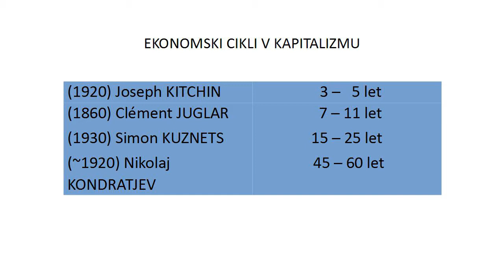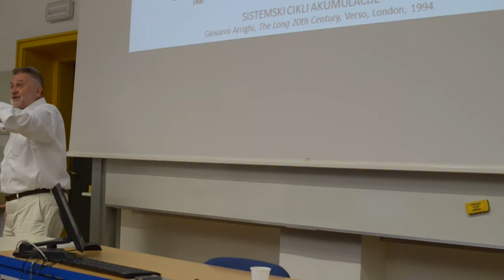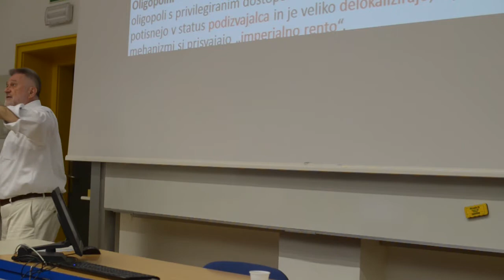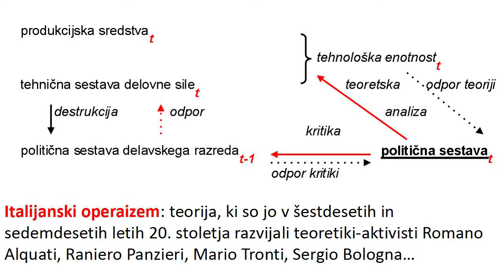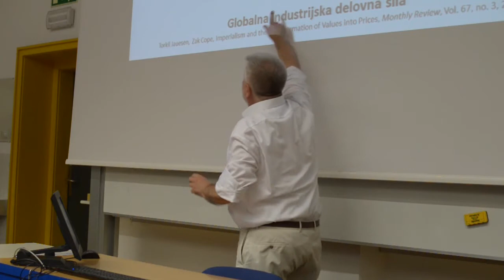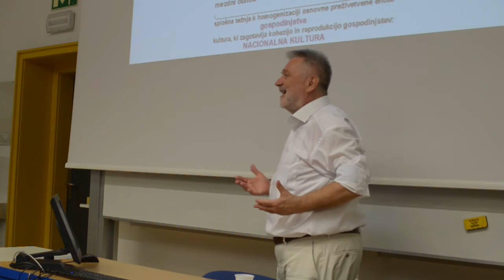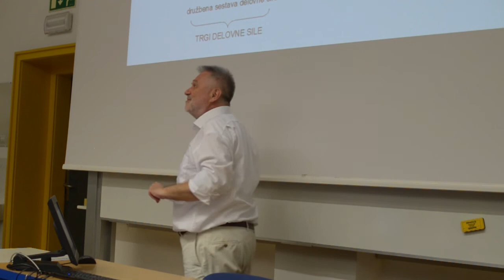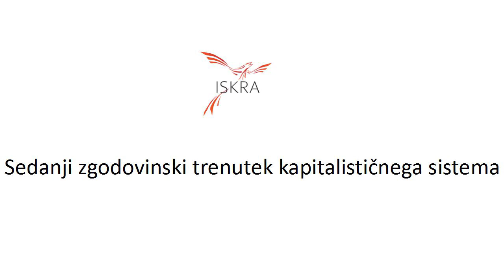Razredni boj in teorija, 7. predavanje: Rastko Močnik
Sedmo predavanje:
RASTKO MOČNIK: Sedanji zgodovinski trenutek kapitalističnega sistema

Pokazali bomo, kako štiri teorije (cikli Kondratjeva, Samir Amin, italijanski operaisti in teorija svetovnega-sistema) določajo periodizacijo kapitalističnega sistema in v njej naš sedanji zgodovinski trenutek. Prikazali bomo splošno shemo sedanjih razrednih bojev po Aminu (glavni spopad je tisti med Severom in Jugom, neposredna oblika boja je zato protiimperialistični narodnoosvobodilni boj) in po operaistih (glavna naloga je sestava delavstva v delavski razred in zato povezava teoretske analize z ideološko-političnim delovanjem). Na konkretnih primerih bomo pokazali, kako si središče sistema prisvaja presežno vrednost, ki jo proizvajajo na obrobju. Potem bomo pokazali, kako sedanji produkcijski odnosi otežujejo sestavo delavskega razreda in spontano porajajo identitetne ideologije.

Predavanje bo potekalo v predavalnici št. 2, v pritličju stavbe FF.